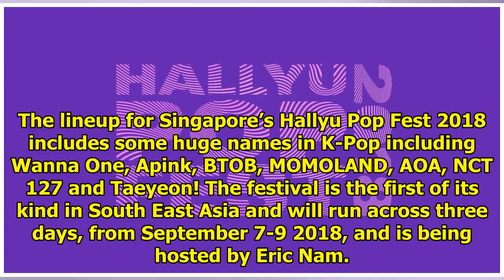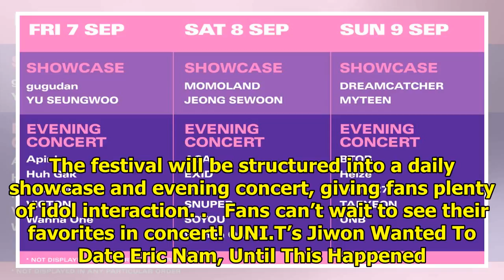Full Lineup For Singapore’s Giant “Hallyu Pop Fest” With Over 100 Idols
The lineup for Singapore’s Hallyu Pop Fest 2018 includes some huge names in K-Pop including Wanna On...